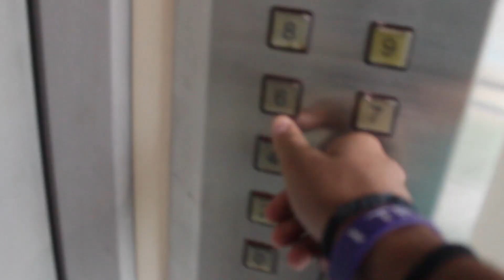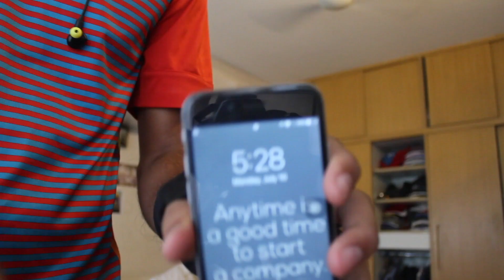OFF GRID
My Two-Hundred-and-Thirty-Third Vlog.

Awesome Microphone
Wireless Earbuds
En route Laptop
Hair Serum
Phone wallett case